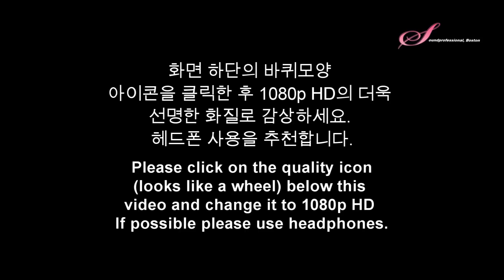Debussy Clair de lune. Mari Lee, violin Dina Vainshtein, piano in HD (Simon)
Mari Lee, violin
Dina Vainshtein, piano
Simon Yue, engineer (from SoundProfessional, Boston)
Mari Lee is a student of Miriam Fried
Brown Hall, New England Conservatory.
Recorder: Sound Devices 722; microphones: Schoeps MK22, KC 5, CMC6,